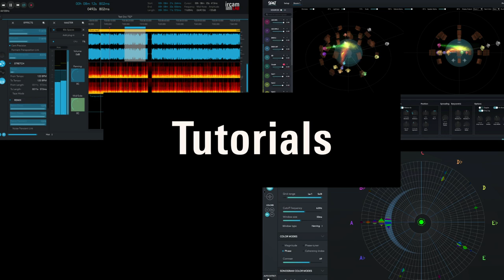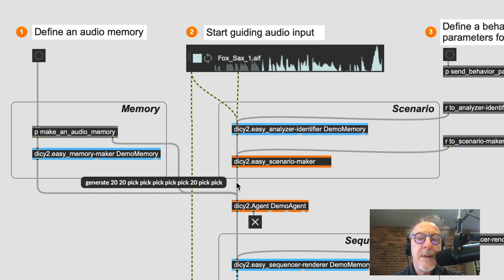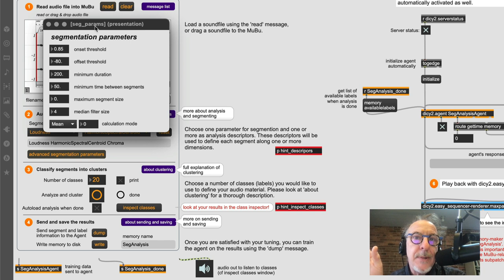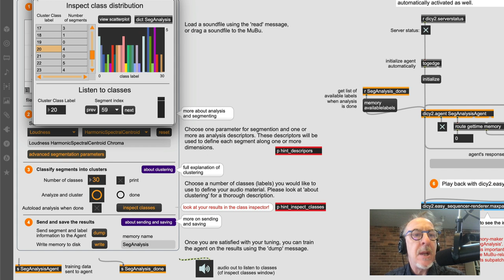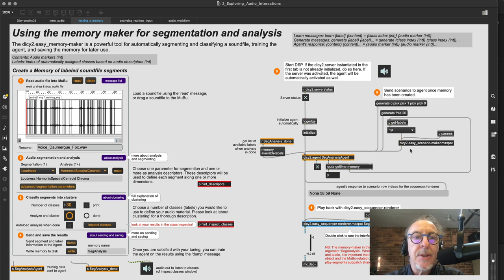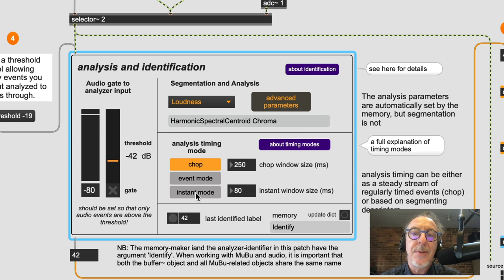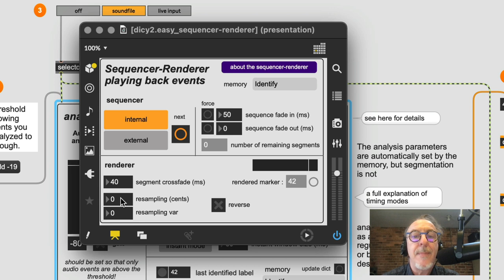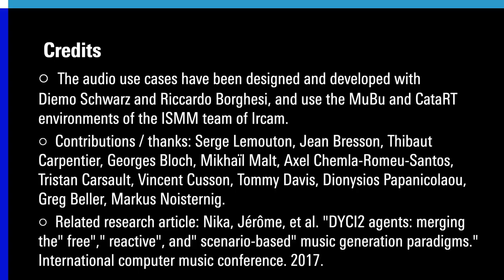IRCAM Tutorials / Dicy2 for Max: Audio interactions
Dicy2 by Jérôme Nika, Augustin Muller, and Joakim Borg. Dicy2 is both a package for Max and a plugin for Ableton Live by Ircam's Musical Representations team. Contributions, tutorial patchers, documentation, and tutorial videos by Matthew Ostrowski. Max for Live plugin by Manuel Poletti.  Developed in the framework of the projects ANR-DYCI2, ANR-MERCI, ERC-REACH directed by Gérard Assayag, and the UPI-CompAI Ircam project.

The audio use cases have been designed and developed with Diemo Schwarz and Riccardo Borghesi, and use the MuBu and CatArt environments of the ISMM team of Ircam. Contributions / thanks: Serge Lemouton, Jean Bresson, Thibaut Carpentier, Georges Bloch, Mikhaïl Malt, Axel Chemla-Romeu-Santos, Tristan Carsault, Vincent Cusson, Tommy Davis, Dionysios Papanicolaou, Greg Beller, Markus Noisternig.